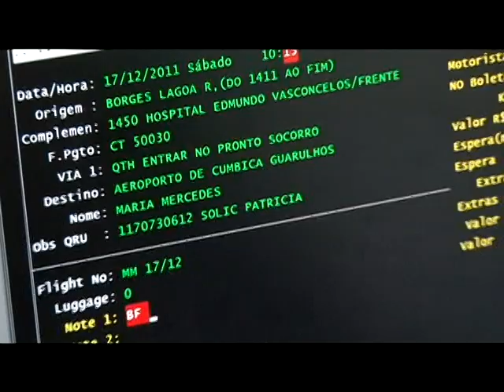Ligue-Taxi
Taxi Melhor foi conferir os serviços da Ligue-Taxi, líder no segmento de Rádio Taxi de São Paulo!